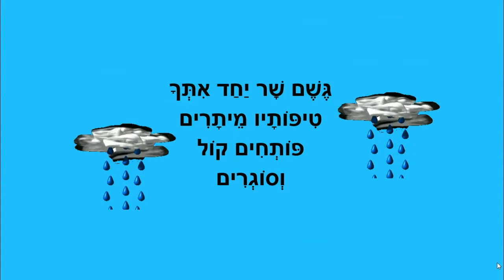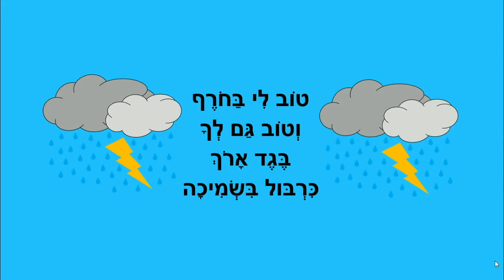הגשם שר - חורף לילדים - כתבה: ריקי זקן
הגשם שר
סיפור ילדים